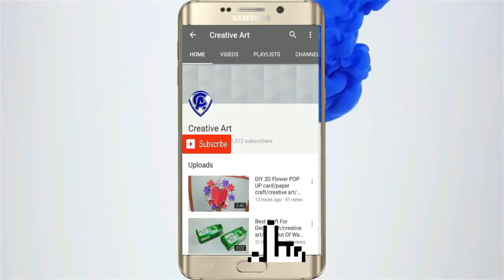PAPER CRAFT!!! WALL HANGING CRAFT IDEAS!! ROOM DECORATION/DIY ART AND CRAFT /Creative Art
DIY Wall Hanging Paper Flower Craft - Easy Wall Decoration Ideas - Simple Paper craft